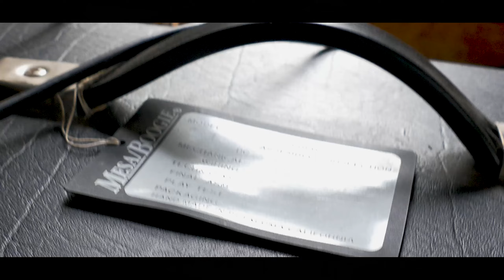Two Step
Here is my latest song "Two Step". I really enjoyed coming up with the concept & then filming this video. It was so much fun! Each time I do a video, I learn a bit more. Come along & enjoy this ride with me.

Thanks to Graeme Patterson on drums, Stephen Tighe on bass & Wendy Reich for all her help in the filming process. Huge shout out to Benn Farley & his HQ Holden "Jack".